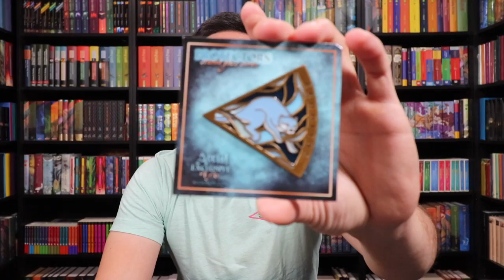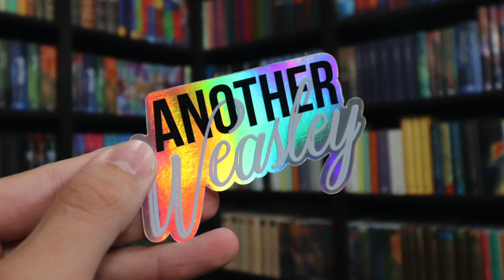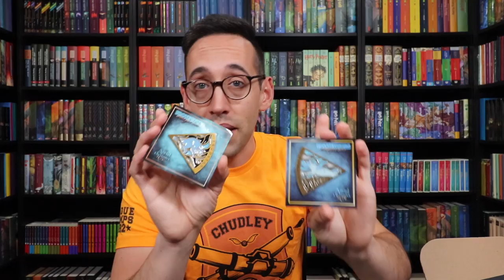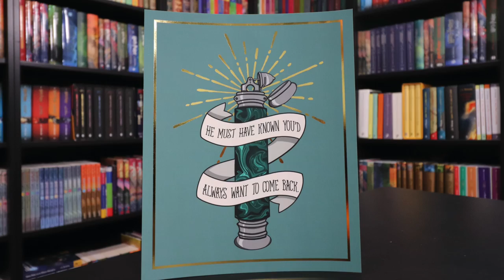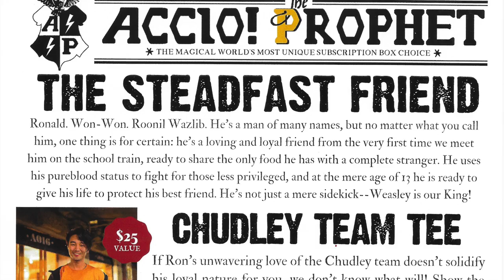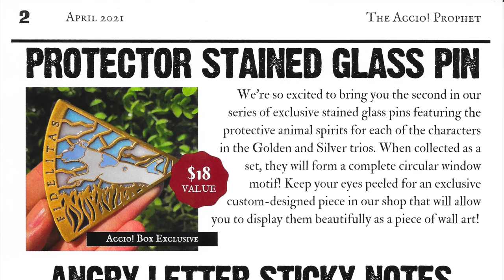THE ACCIO BOX June 2021 | RON WEASLEY THEME | Harry Potter Unboxing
The Accio Box has released the second of a six part series of boxes: The Golden and Silver Trio characters: Harry, Ron, Hermione, Ginny, Luna, and Neville. Last month we opened a box featuring the brightest witch, now we get to see the magical items that represent Harry Potter's best friend, Ron Weasley.

The equipment I use:
Canon Powershot Mark iii g7x

Want to write? Direct the owl to:

United States